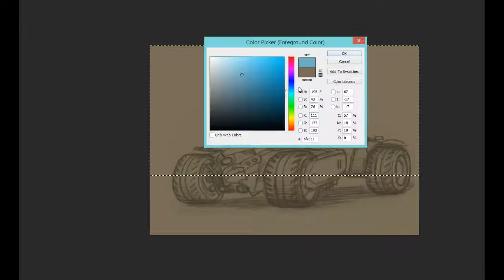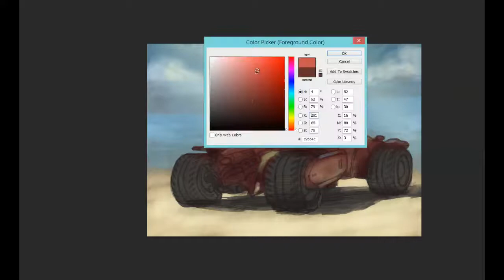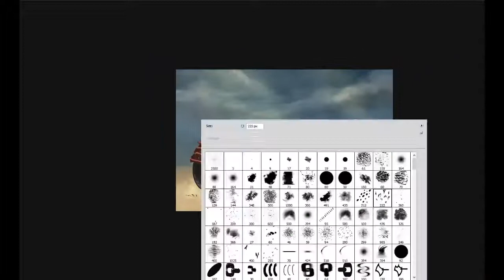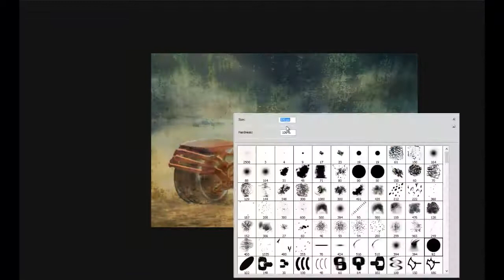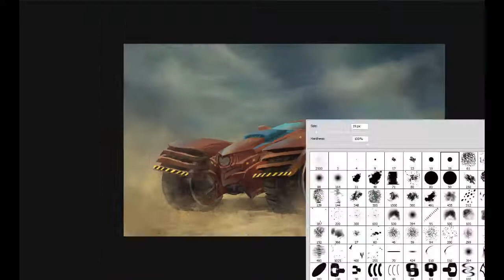Digital Speed Painting OASIS " sand racer".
Credits

 Tools : Photoshop